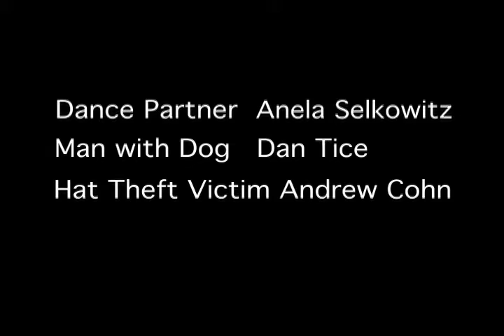L. Part 2 - End Credits